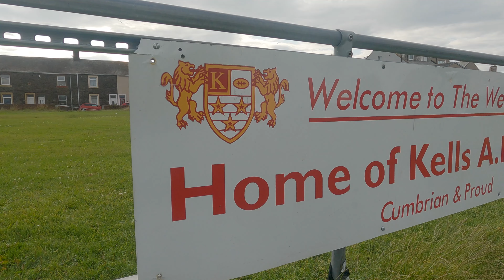Kells ARLFC U8s vs Aspatria Hornets U8s Behind-the-scenes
My behind-the-scenes of our youth team Kells ARLFC U8s against Aspatria Hornets U8s